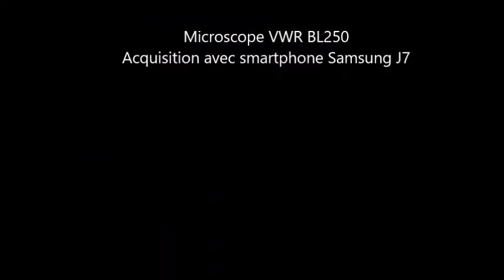Euglenes MO 400X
Acquisition faite par une élève avec son smartphone en début d'année de 1ère STL